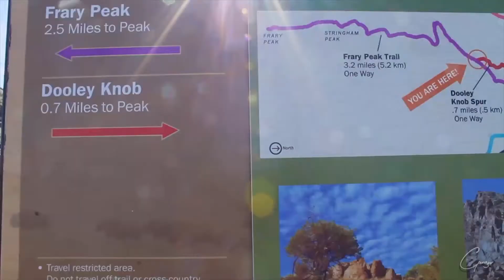HATU always on TOP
7 April 2018 - Hiking Frary Peak at Antelope Island with two of my best friends.